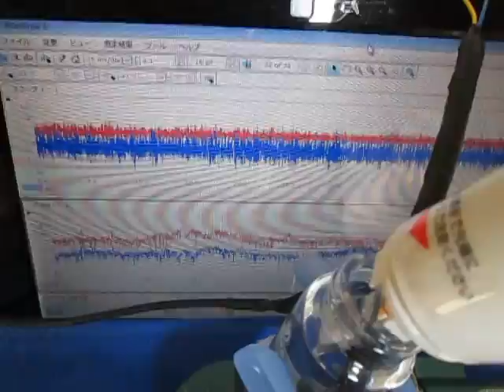充電式超音波洗浄器（５０ｋHz・１０Ｗ）を利用した実験動画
治工具（ガラス容器・・）を利用した
　超音波技術に関する実験を行っています